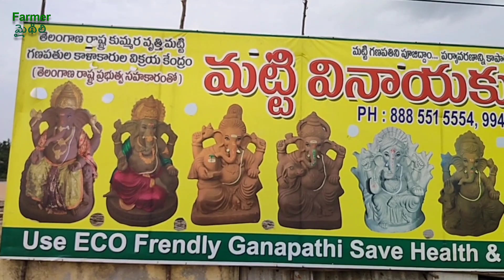మట్టి గణపతి నే పూజిద్దాం పర్యావరణ హిత భక్తి చేద్దాం